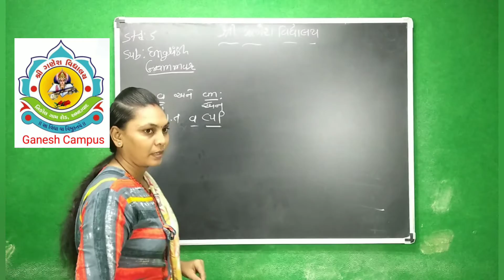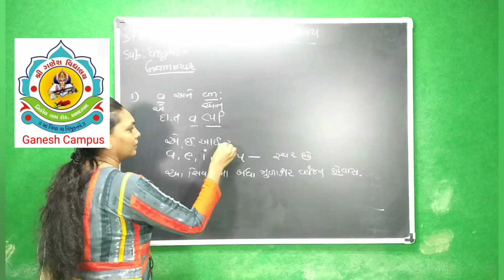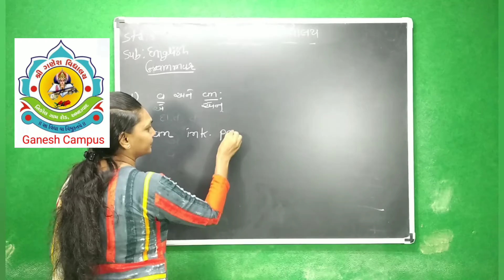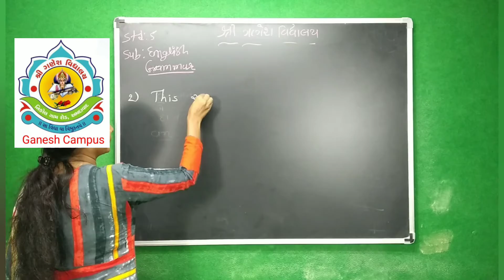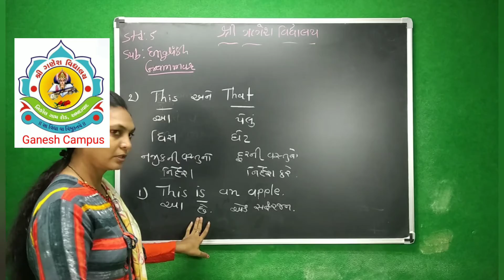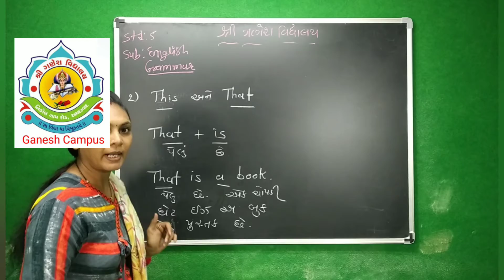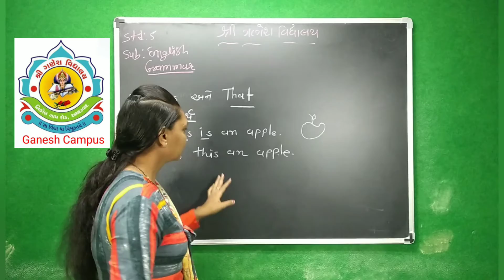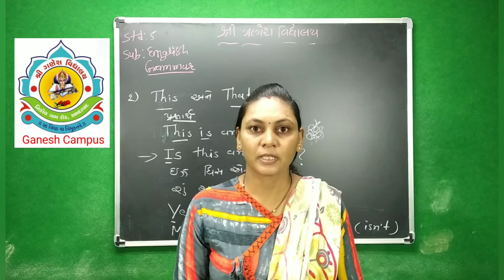std 5 English Grammar